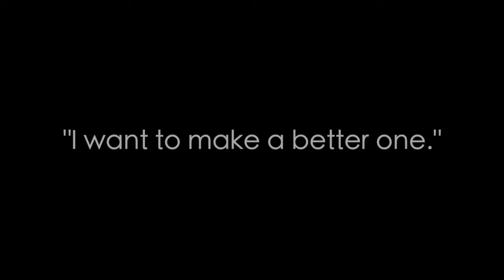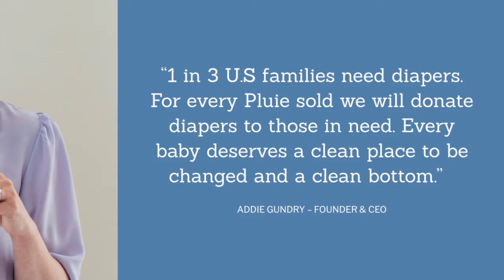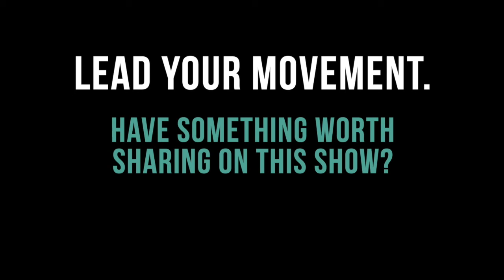The Pluie Story: Moms. Entrepreneurship. Pandemic. Magic.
In 2018, Addie Gundry was changing her son’s diaper on a dirty, uncomfortable changing table in a public restroom. When she came out, she told her husband, “I want to make a better one.” And then she actually did.

After joining up with Co-Founder and COO Brittany Hizer, the two moms have launched Pluie, the world’s first and only self-sanitizing diaper changing table for public restrooms. It’s an awesome story of leaders making an impact in remarkable ways during remarkable times.

You can find more about these two incredible founders and their revolutionary product and on Instagram @hello_pluie.

Got a cool story to share for the show?
I’m always looking for guests and want to help spread your stories. Lead your movement!

Mike Kavanagh is an author, business & leadership consultant, mind-body performance trainer, and change catalyst.
Books, Training, Content, Workshops and Consulting
PERFORMANCE | WELL-BEING | BUSINESS | LIFE